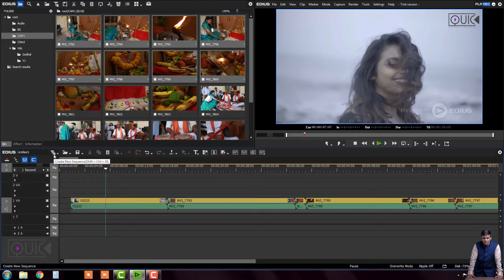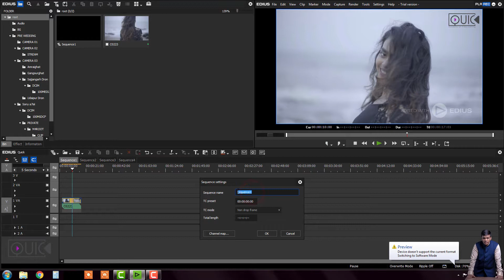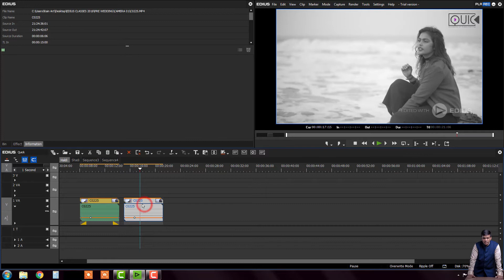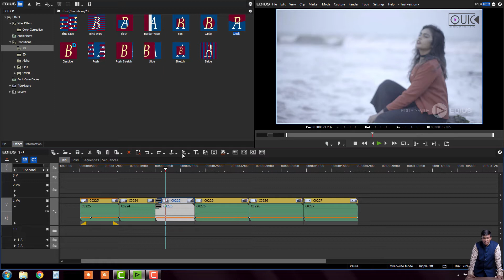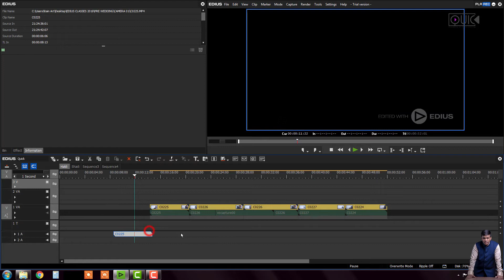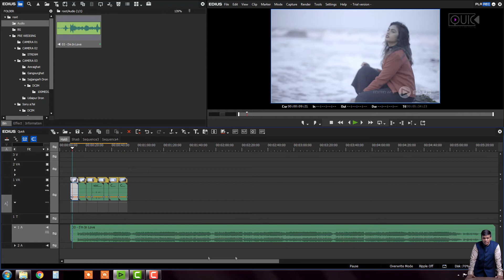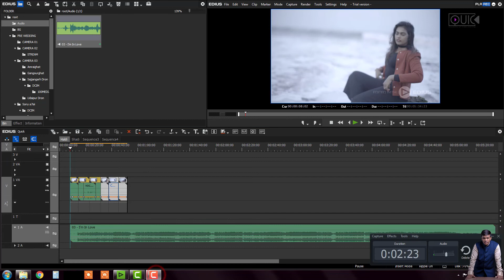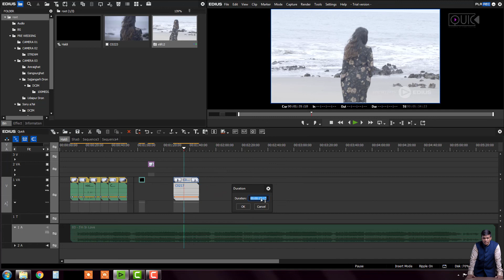HINDI Edius Tutorial Part 03 - Edius Timeline & Tools Tutorial by Quick Academy Of Video Editing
The tutorial gives all interface of edius timeline tools